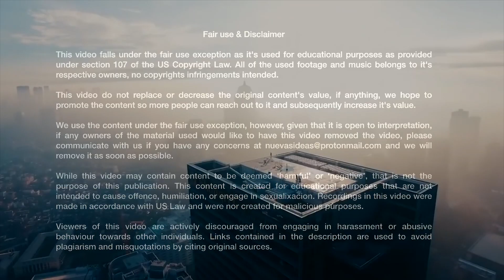Spiderman Lucha contra los corruptos de ARENA (El Salvador) | Nuevas Ideas Digitales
En esta parodia, Spiderman lucha contra un arenero. Lo que ocurre al final te sorprenderá 😲

This video do not replace or decrease the original content's value, if anything, we hope to promote the content so more people can reach out to it and subsequently increase it's value.

We use the content under the fair use exception, however, given that it is open to interpretation, if any owners of the material used would like to have this video removed the video, please communicate with us if you have any concerns at and we will remove it as soon as possible.

While this video may contain content to be deemed ‘harmful’ or ‘negative’, that is not the purpose of this publication. Recordings in this video were made in accordance with US Law and were nor created for malicious purposes.

Viewers of this video are actively discouraged from engaging in harassment or abusive behaviour towards other individuals. Links contained in the description are used to avoid plagiarism and misquotations by citing original sources.

© Uso justo y descargo de responsabilidad

Este video se encuentra bajo la excepción de uso justo, ya que se utiliza con fines educativos según lo dispuesto en la sección 107 de la Ley de Derecho de Autor de EE. UU. Todas las imágenes y la música utilizadas pertenecen a sus respectivos propietarios, sin infracción de derechos de autor.

Este video no reemplaza ni disminuye el valor del contenido original; en todo caso, esperamos promover el contenido para que más personas puedan acceder a él y posteriormente, aumentar su valor.

Sin embargo, utilizamos el contenido bajo la excepción de uso justo, dado que está abierto a interpretación, si algún propietario del material utilizado desea que se elimine este video, comuníquese con nosotros si tiene alguna duda por y lo eliminaremos lo antes posible.

Si bien este video puede contener contenido que se considera "dañino" o "negativo", no es el propósito de esta publicación. Este contenido se crea con fines educativos que no pretenden causar ofensa, humillación o participar en la sexualización. Las grabaciones en este video se realizaron de acuerdo con las leyes de los EE. UU. Y no se crearon con fines maliciosos.

Los espectadores de este video están activamente desanimados de involucrarse en acoso o comportamiento abusivo hacia otras personas. Los enlaces contenidos en la descripción se utilizan para evitar plagio y citas erróneas citando fuentes originales.

Por la ventana se oye el canto de la golondrina
By the window you can hear the song of the swallow.